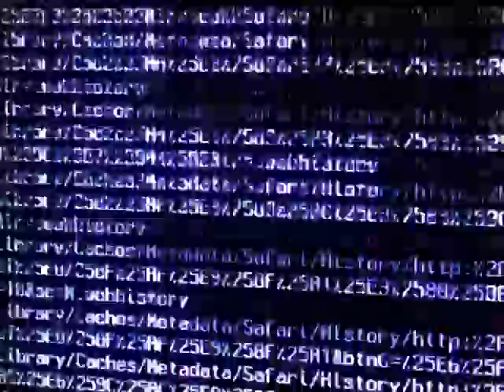Royalty Free Footage Numbers stream